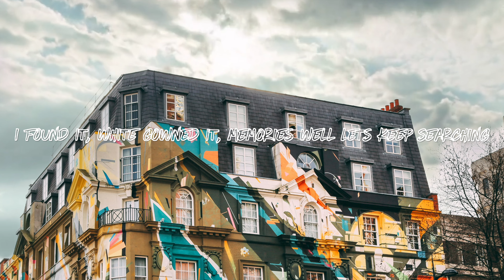Hendersin - Paint The Town (Official Lyric Video)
Stream: Coming Soon

Song Produced  & Mixed by: Hendersin
Song Mastered with: CRYOMIX